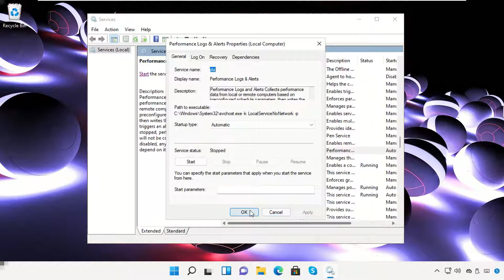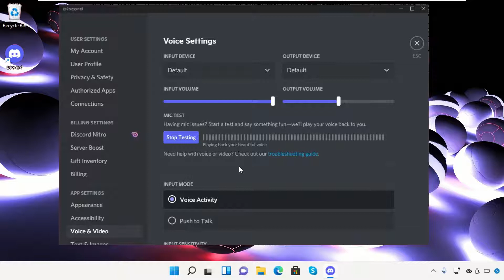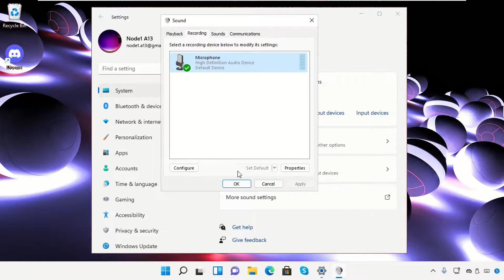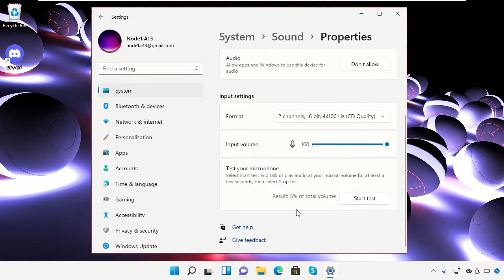Mic Not Working on Discord Windows 11 - Fix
1. Operating System with 32 bit / 64 bit
2. Computer Model or Manufacturer
3. Program you are trying to open.

discord mic not working
discord mic not working windows 11
mic not working discord
discord mic not working fix
how to fix discord mic not working
discord mic
discord fix mic
discord mic not working mobile
mic not working windows 11
how to fix mic in discord
how to fix discord mic
discord windows 11 mic not working
mic not working in discord windows 11
how to fix mic not working in discord windows 11
discord fix mic problem

Tutorial : [ Mic Not Working on Discord Windows 11 - Fix ]